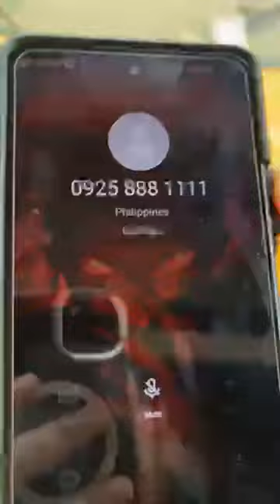🌀 BREAKING NEWS: Typhoon Carina Brgy Lambakin Northville 4A Marilao Bulacan po, rescue 😭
Help is needed in Brgy Lambakin Northville 4A Marilao Bulacan due to Typhoon Carina. Urgent rescue is requested.
🌍 Your Front-Row Seat to the World
Typhoon Carina: Brgy Lambakin Northville 4A Marilao Bulacan po, please need rescue 😭

Hey everyone! 🎥 Exciting update alert! Brgy Lambakin Northville 4A Marilao Bulacan po, please need rescue 😭. 🛎️

Welcome to Global Pulse News 21, your trusted source for comprehensive, in-depth, and unbiased news coverage from around the globe. We're dedicated to delivering the latest developments, breaking stories, and insightful analyses on the issues that matter most.

Breaking News: Stay informed with up-to-the-minute updates on global events as they unfold.
In-Depth Reports: Dive deeper into complex stories with our investigative journalism and special reports.
Expert Analysis: Gain valuable insights from seasoned journalists, experts, and thought leaders.
Diverse Perspectives: Hear from voices around the world, providing a balanced view of global affairs.
Why Choose Global Pulse News 21?

Accuracy & Integrity: We prioritize factual reporting and adhere to the highest journalistic standards.
Global Reach: Our network of correspondents spans the globe, ensuring comprehensive coverage.
24/7 News Cycle: We're always on the pulse, delivering news whenever and wherever it happens.